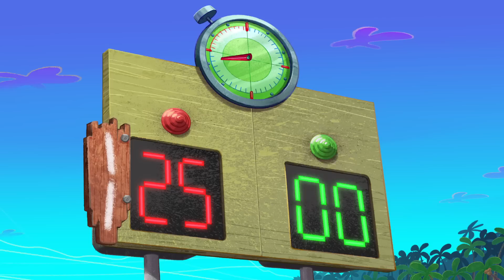The Adventures of Bernie | Narval Duel (S01E27) Zig & Sharko - Cartoons for Kids